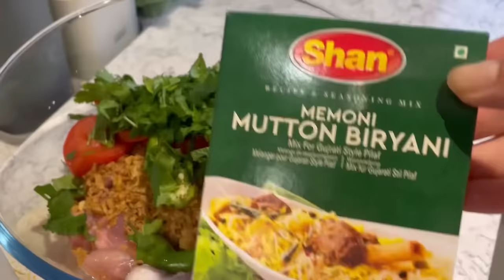thank you for lunch || Mera puchpan or Ammi key sath yaddo ke kahani 🥰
Follow @uklifestylevlogs4  beanzer Chanel

Musician: @iksonmusic